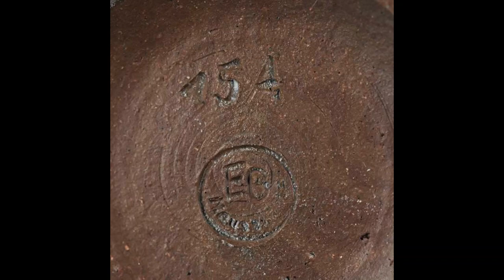Erhard Goschala (1928-2003) CERAMIC ART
CERAMIC ART